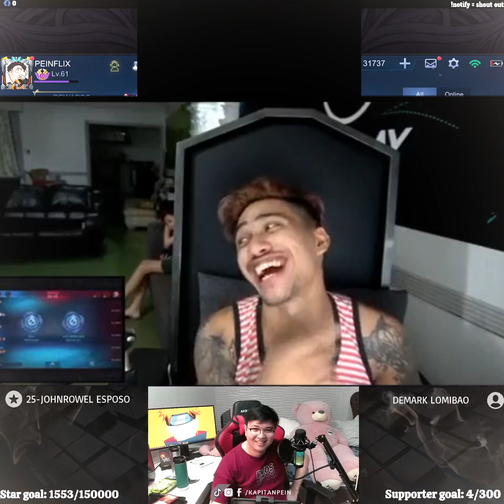REAKSYON KAY BOSS D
Ano masasabi nyo guys?
Catch us Live 8 am onwards at our Facebook Page!